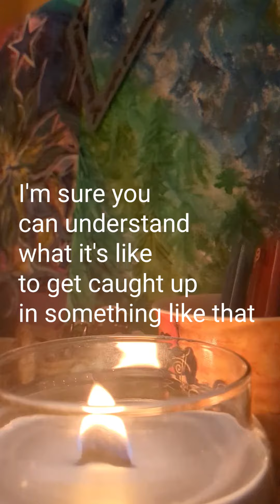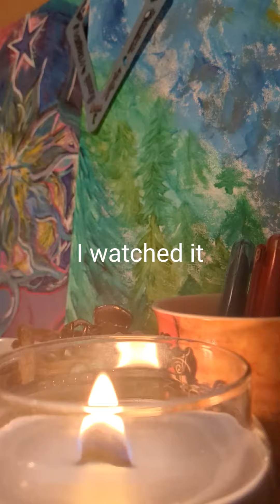pool dreams tv presents • a short love story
I hope you enjoy this story time.

Music by @ProjectEnergyMusic This one's called "Tell Me" and it's a favorite for sure. I also used it in this video for the classic L drill exercise on the 10-foot snooker table. A bit more challenging with the pockets and full-size pool balls